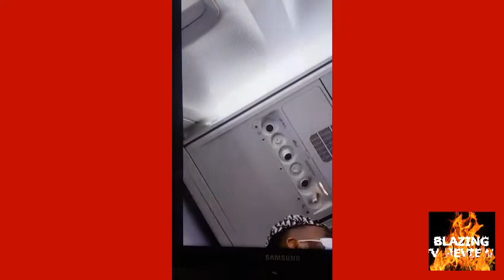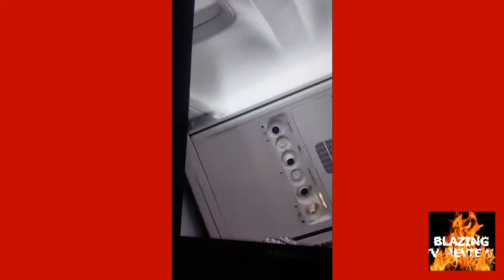Spice spiritual Reader : Part ..2